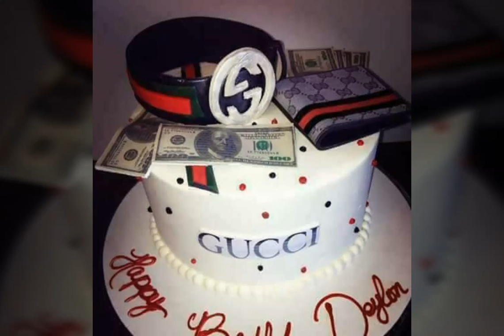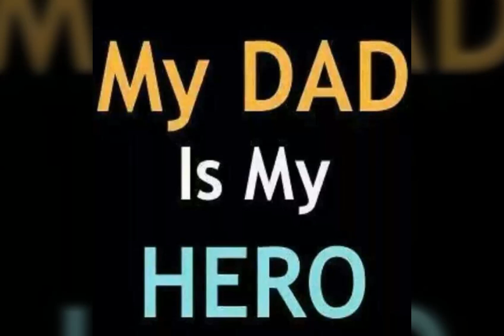Iyayi Anslem birthday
Festy Gucci